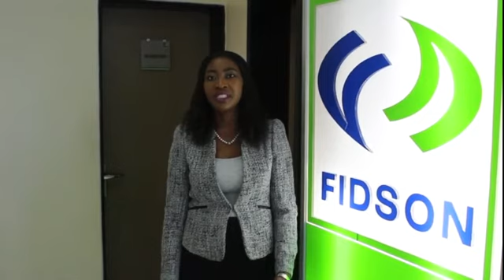WORLD AIDS DAY 2014 tvq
Fidson Healthcare Plc joins WHO and UNAID in closing the HIV/AIDS Education and Awareness Gap.